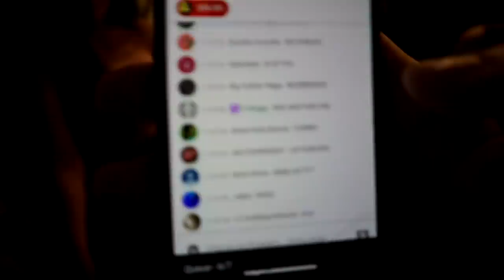Spin the Bottle with Playboy Bunnies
spin the bottle and truth or dare with playboy bunnies.

Ice Poseidon
1905 North Wilcox Avenue #1005